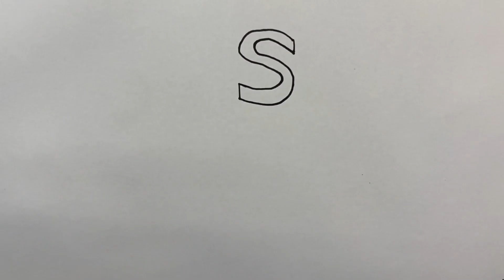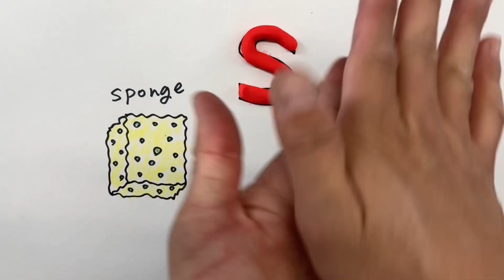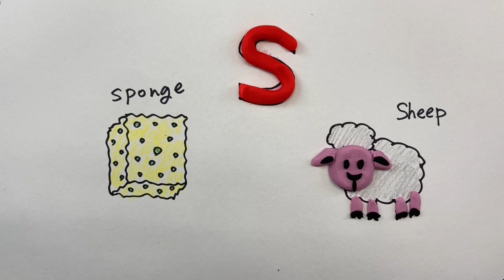ABCD | Best Learning Art Video for Kids & Toddlers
Let’s learn how to draw and use Playdoh with me! This video is made for kids and toddlers. I use crayons and Playdoh to create fun characters.

"Cozy Art Kids Time" is a YouTube educational channel created by the Emmy award winning company, KOFX LLC. I received the Emmy Award in 2022 for Special Effects Makeup in Children's Emmy. I wanted to introduce the beauty of art to young ones. I made this channel for our kids and friends who want to learn art.

I use crayons and colorful clay and create cute art. I keep tools and materials minimum. Only items you need are paper, a black pen, crayons, and playdough. (Eyes are optional.)

Thank you so much for checking our channel!!